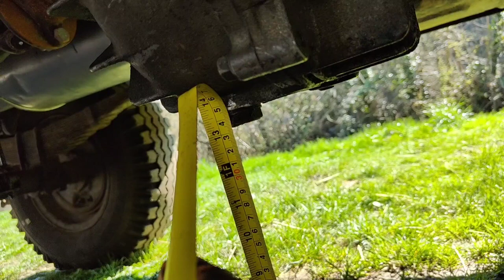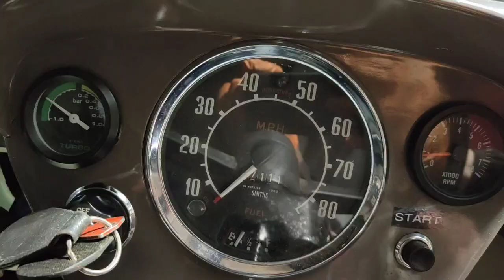DIY In-Tank EFI Fuel Pump For The Commer 2.3 Turbo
Parts used in this video:

Range Rover P38 fuel pump;

Walbro 255 lph pump;

Econoseal Electrical Connector;

All support is fully appreciated whether views, shares, subscriptions, Instagram follows or Patreons.  Many Thanks and I hope you enjoy the content I put out 😁

Stickers available at LivingMyBoostLife on Facebook and Instagram

Van Specs;

1968 Commer Wanderer
1997 Saab B234 turbo
630cc injectors
td04-19t turbo
Jatco 4n71 4 speed auto with KEAS billet pistons & manual valve body
4.7 ratio Land Rover LSD

Music used;